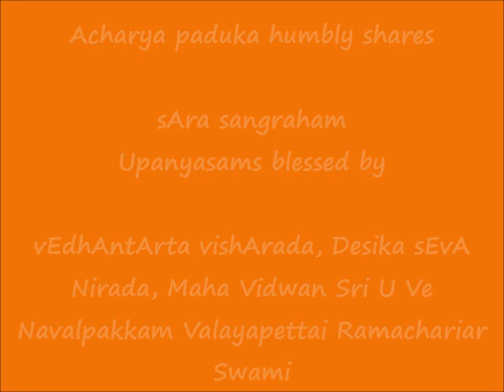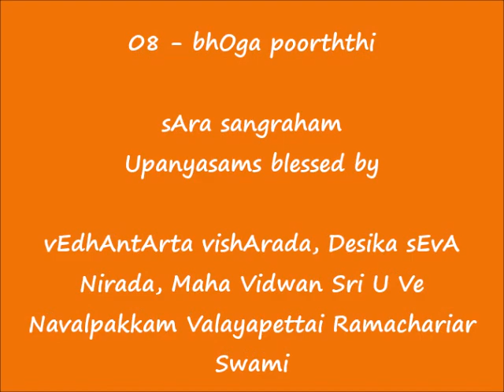08 - போக பூர்த்தி (bhOga poorththi) - ஸார ஸங்க்ரஹம் (sAra sangraham) upanyAsams